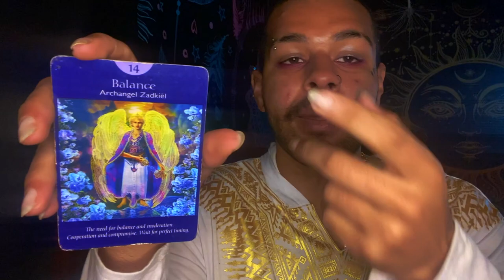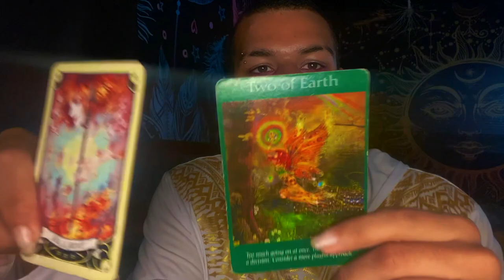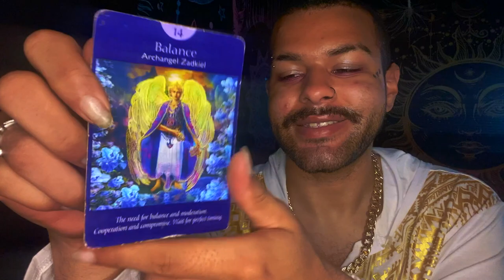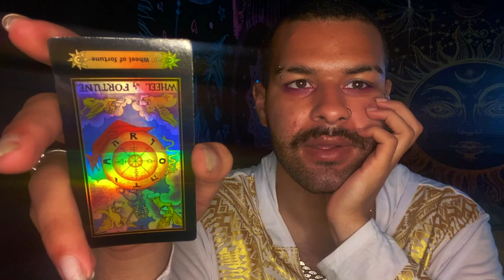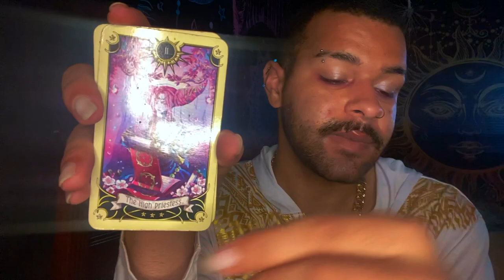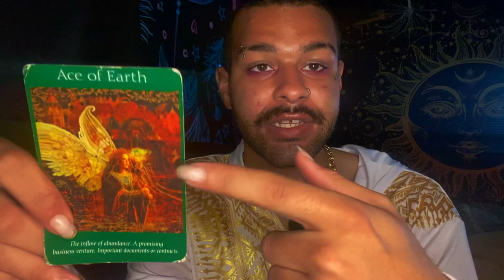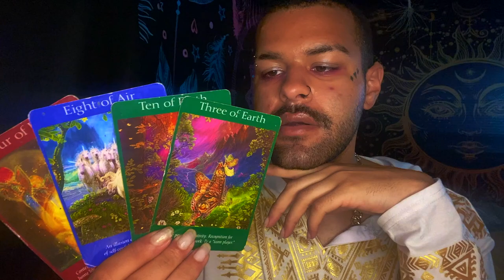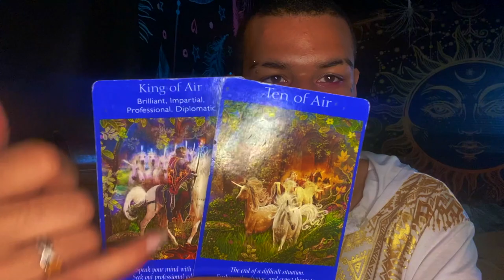Scorpio ♏️ "🥶THIS GAVE ME GOOSEBUMPS SCORPIO" Tarot Reading MAY 31ST - JUNE 6TH 2021 Tarot Horoscope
This is a weekly 2021 Tarot reading for the Zodiac sign - Scorpio for the week ofMAY 31ST - JUNE 6TH . This weekly Scorpio tarot reading forecast covers the subjects of Love, soulmate & twin flame connections, career, money & financial, and general overall messages. These weekly Scorpio tarot readings also includes predictions for Scorpio. These messages that came through in the tarot cards for this weekly tarot reading are for ALL Scorpios under the Sun, Moon, Rising zodiac sign for the week ofMAY 31ST - JUNE 6TH

Introduction - 0:00
Weekly Tarot Horoscope for Scorpio: 1:25
Weekly Love Tarot Horoscope for Scorpio: 17:15
Weekly Career & Financial Horoscope for Scorpio: 19:25

$SimplyVelca

~ 🖤 Social Media 🤍 ~

🎵 Music Credits 🎶